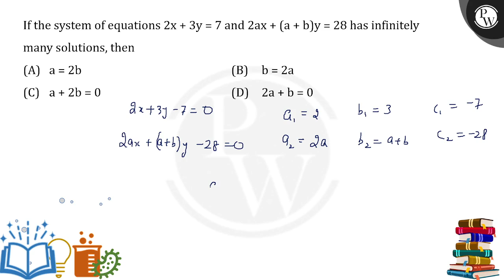If the system of equations \(2 x+3 y=7\) and \(2 a x+(a+b) y=28\) has infinitely many solutions,....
If the system of equations \(2 x+3 y=7\) and \(2 a x+(a+b) y=28\) has infinitely many solutions, then 📲PW App